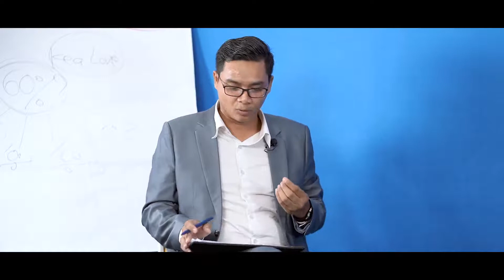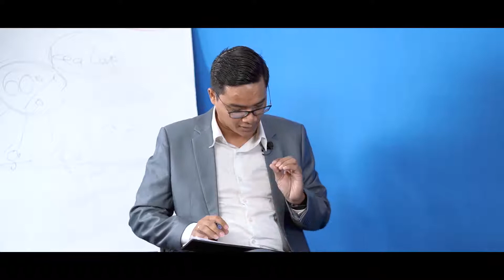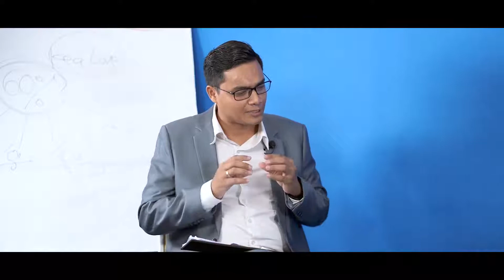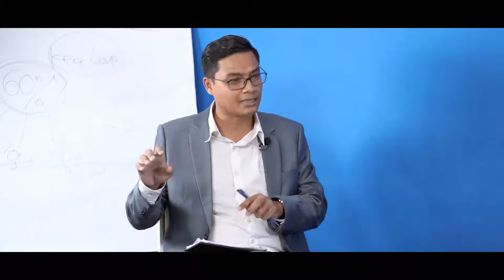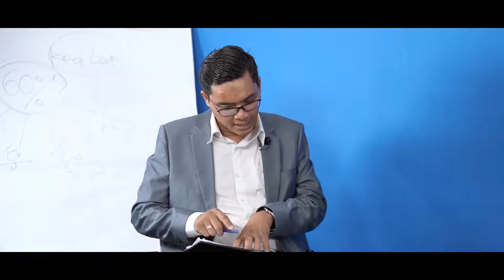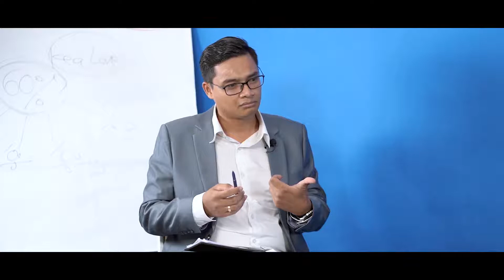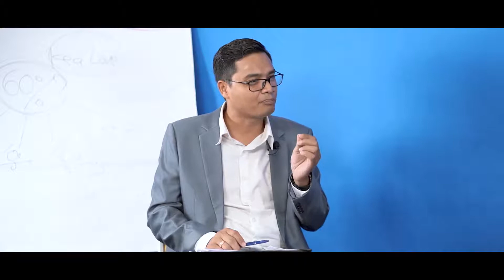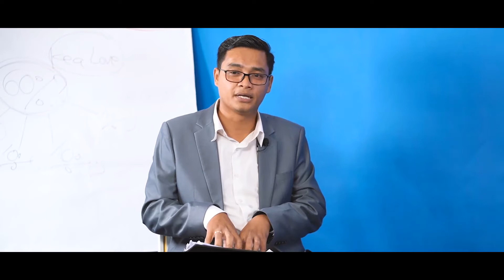តើអ្នកទាំងអស់គ្នាបានយល់ច្បាស់អំពីអ្វីទៅដែលហៅថា ចិត្តសាស្រ្តគ្រប់គ្រងអាជីវកម្ម ដែរឬទេ?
តើអ្វីគឺជា "ចិត្តសាស្រ្តគ្រប់គ្រងអាជីវកម្ម"? ហើយតើចិត្តសាស្រ្ដអាចជួយដល់អាជីវកម្មរីកចម្រើនបានអ្វីខ្លះ?
តោះមកស្ដាប់ការបកស្រាយទាំងអស់គ្នាជាមួយនឹង!!
លោកគ្រូ ស៊ាង លាភ អ្នកជំនាញផ្នែកចិត្តសាស្រ្ត នៅអង្គការចិត្តសង្គមអន្តរវប្បធម៌ (TPO)
និងលោកគ្រូ កឹម អឿន ស្ថាបនិកហូមឌូខេសិន HOME-DUCATION
បញ្ហានៅក្នុងជីវិតរបស់យើងម្នាក់ៗមានច្រើនរាប់មិនអស់តែអាចបែងចែកជា២ក្រុមធំៗគឺ “បញ្ហាហិរញ្ញវត្ថុ” និង “បញ្ហាចិត្ត”

HOME-DUCATION ត្រូវបានបង្កើតឡើងក្នុងគោលបំណងចូលរួមដោះស្រាយបញ្ហាខាងលើ និងជាពិសេសដោះស្រាយបញ្ហាស្លាប់រស់របស់អាជីវកម្មគឺ “ទីផ្សារនិងការលក់” “ហិរញ្ញវត្ថុ” និង “មនុស្ស” ព្រមទាំងបង្កើតឱកាសសម្រាប់អាជីវកម្មគ្រប់ប្រភេទ ដោយផ្តោតលើអាជីវកម្មខ្នាតតូចនិងមធ្យម និងប្រើការអប់រំតាមប្រព័ន្ធ Online ដែលបង្រៀននិងរៀនផ្ទាល់ពីគេហដ្ឋានដ៏កក់ក្តៅរបស់យើង។
ដើម្បីធ្វើការចុះឈ្មោះសិក្សាវគ្គផ្សេងៗរបស់យើងសូមចុច៖
ឬទាក់ទងផ្ទាល់មកលេខទូរស័ព្ទ៖ 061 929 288/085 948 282, 087/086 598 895